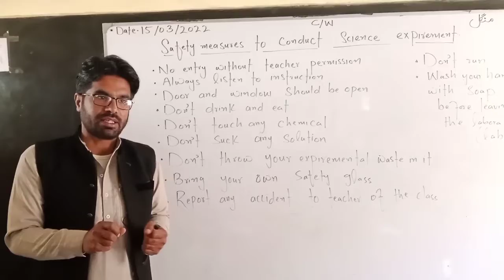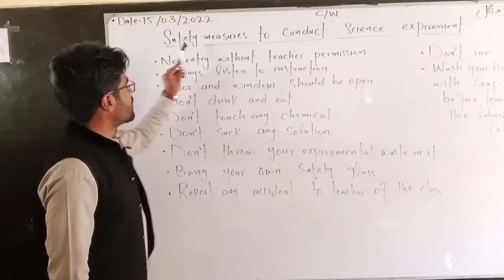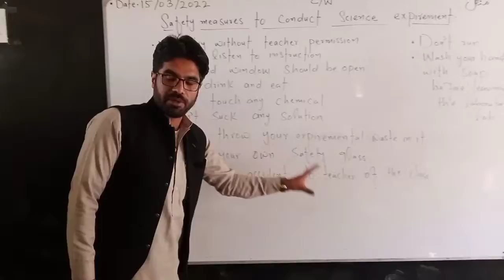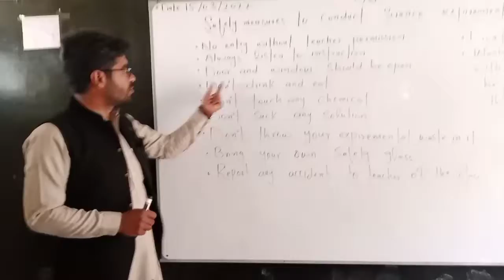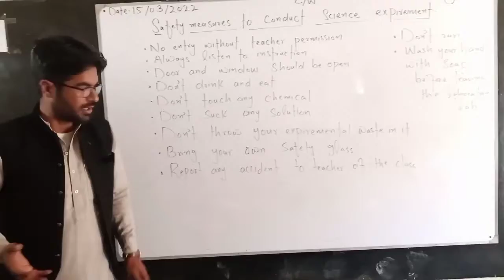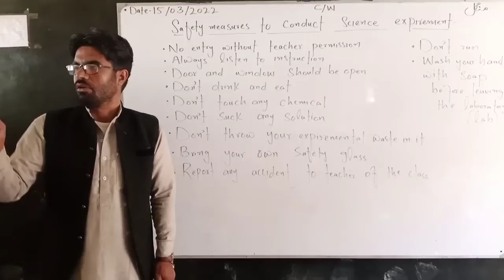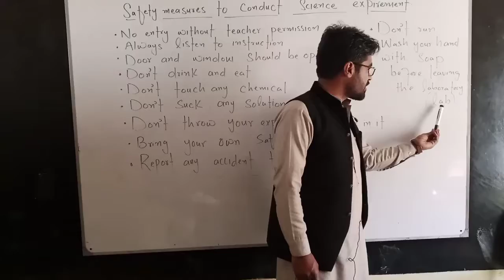Safety measures to control science expirements